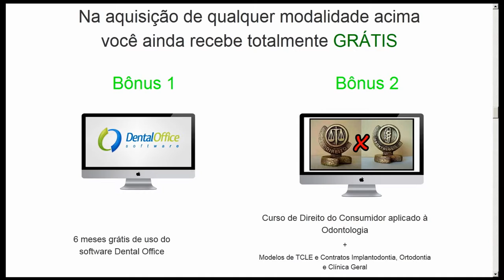Curso Gestão Total Plus 3.0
O curso Gestão Total é uma sequência de vídeo aulas com objetivo de inserir dentistas no universo da gestão e marketing.
Fruto de 5 anos de pesquisas, aliados a consultorias já prestadas, a Odonto Branding apresenta um método inteligente, reproduzível, cientificamente embasado, validado pela aplicação prática em diversas clínicas pelo Brasil e de fácil execução para conduzir dentistas e gestores de clínicas até o sucesso profissional.
O curso é composto de 4 módulos sequenciais, liberados em intervalos de tempo pré-determinados. O aluno terá até 12 meses para acessar as aulas, concluir o curso e receber o certificado.
No acesso Plus o aluno conta também com quatro horas de aulas ao vivo por mês, por 6 meses